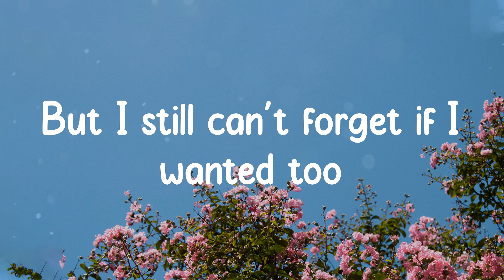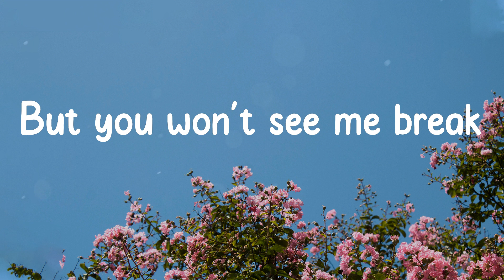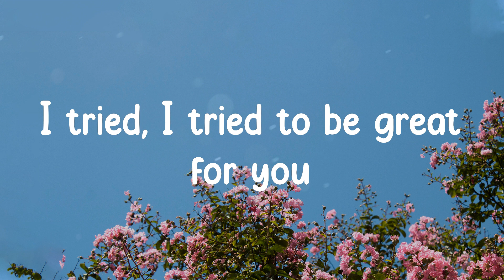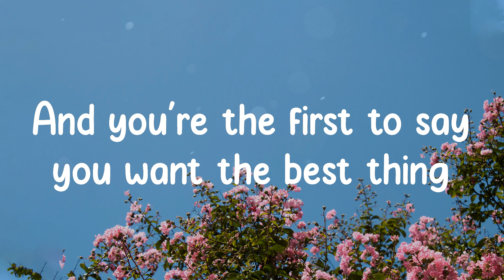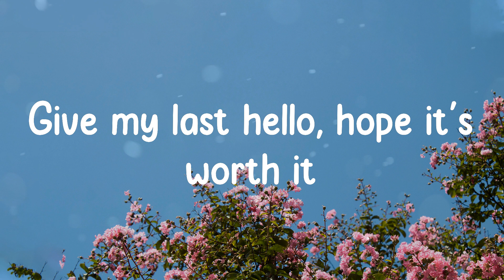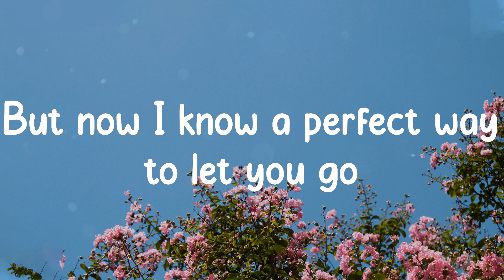Jamie Miller - Here's Your Perfect (Lyrics)